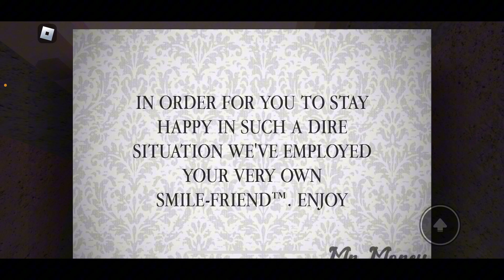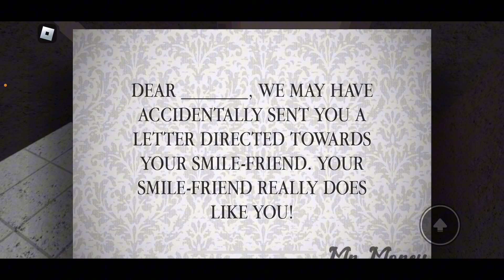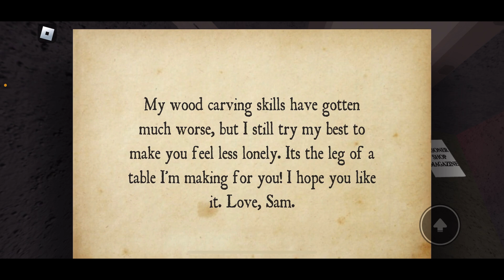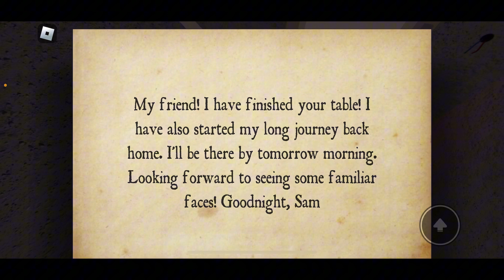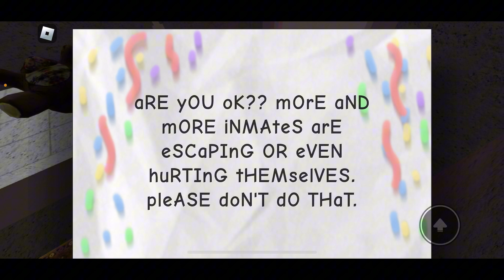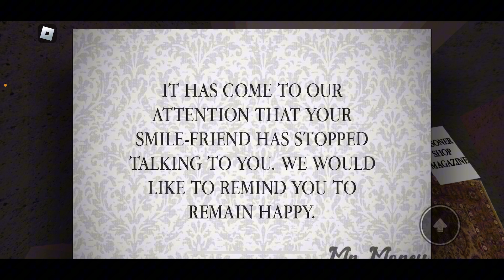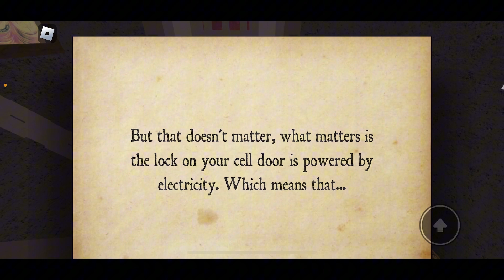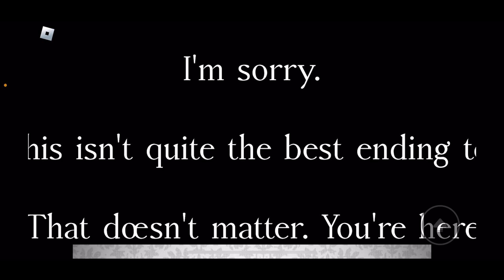THE MOST DEPRESSING GAME I’VE EVER PLAYED - Brody Plays Noted Reality